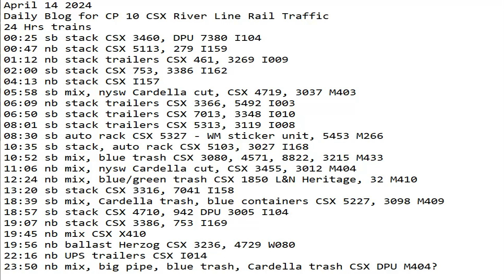April 14 2024 BigTrains.TV CP 10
24 Hrs trains
00:25 sb stack CSX 3460, DPU 7380 I104
00:47 nb stack CSX 5113, 279 I159
01:12 nb stack trailers CSX 461, 3269 I009
02:00 sb stack CSX 753, 3386 I162
04:13 nb stack CSX I157
05:58 sb mix, nysw Cardella cut, CSX 4719, 3037 M403
06:09 nb stack trailers CSX 3366, 5492 I003
06:50 sb stack trailers CSX 7013, 3348 I010
08:01 sb stack trailers CSX 5313, 3119 I008
08:30 sb auto rack CSX 5327 - WM sticker unit, 5453 M266
10:35 sb stack, auto rack CSX 5103, 3027 I168
10:52 sb mix, blue trash CSX 3080, 4571, 8822, 3215 M433
11:06 nb mix, nysw Cardella cut, CSX 3455, 3012 M404
12:24 nb mix, blue/green trash CSX 1850 L&N Heritage, 32 M410
13:20 sb stack CSX 3316, 7041 I158
18:39 sb mix, Cardella trash, blue containers CSX 5227, 3098 M409
18:57 sb stack CSX 4710, 942 DPU 3005 I104
19:07 nb stack CSX 3386, 753 I169
19:45 nb mix CSX X410
19:56 nb ballast Herzog CSX 3236, 4729 W080
22:16 nb UPS trailers CSX I014
23:50 nb mix, big pipe, blue trash, Cardella trash CSX 730, 3041 DPU 7245 M410